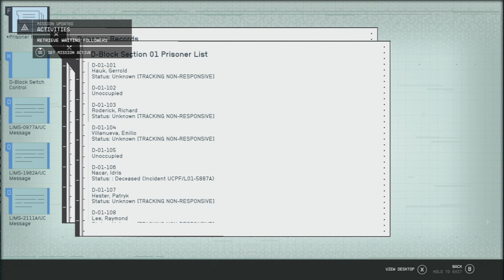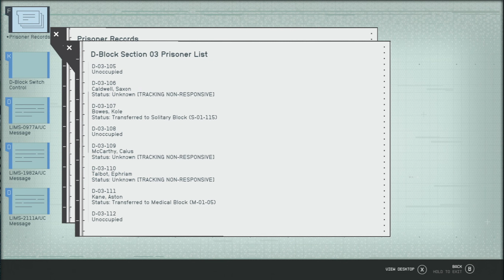Let's Play Starfield Episode 14 Locked In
Welcome to Starfield - In The Future We Explore Various Planets and Solar Systems